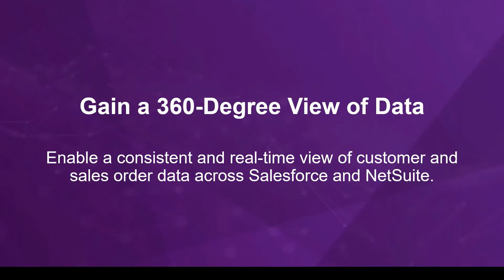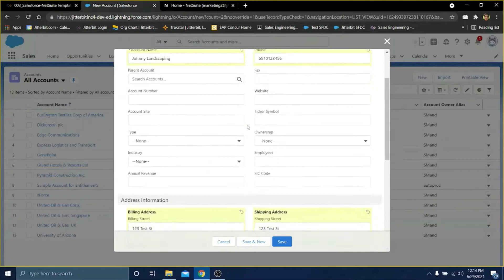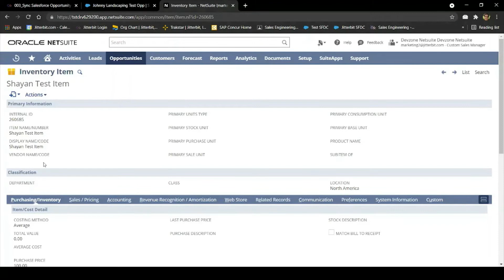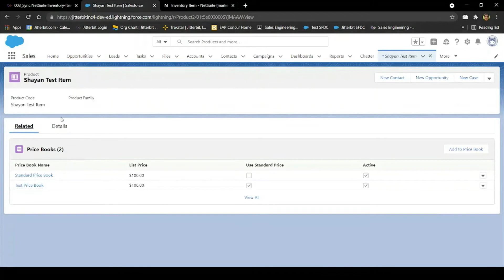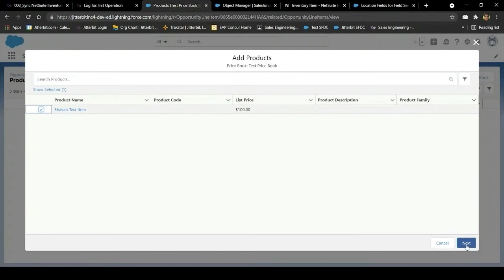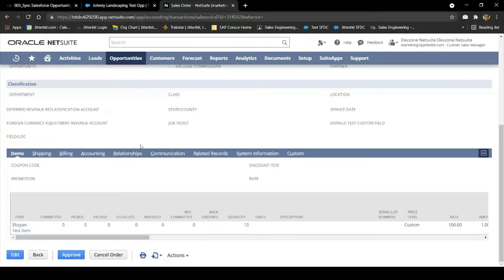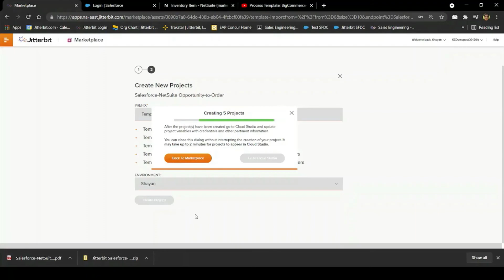Jitterbit Process Template Opportunity to Order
Automate your opportunity (Salesforce) to Order (NetSuite) process using Jitterbit Process Templates while cutting down on implementation time by 50-80%.